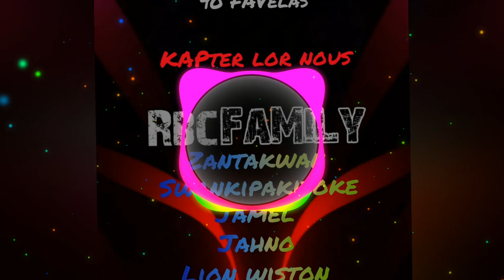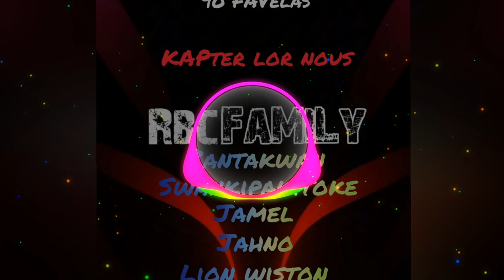90 favelas x RBC family - Kapter lor nous